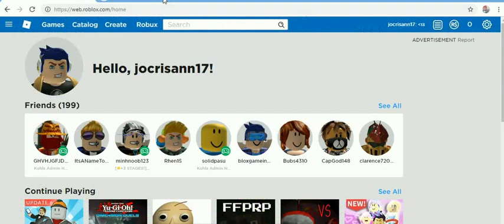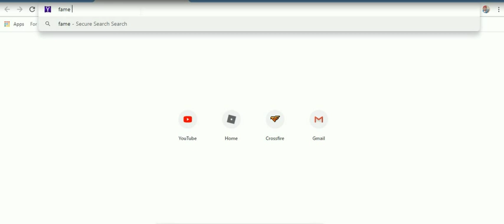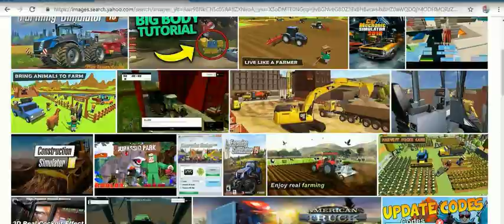ROB-LOX 2 -97